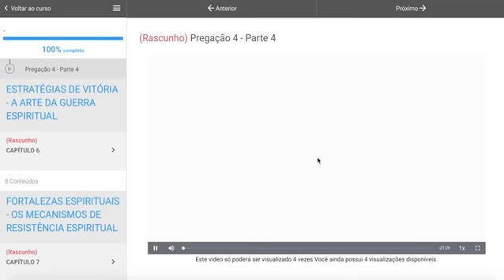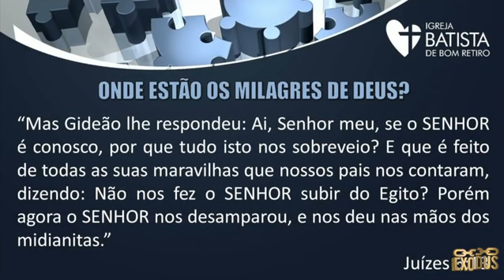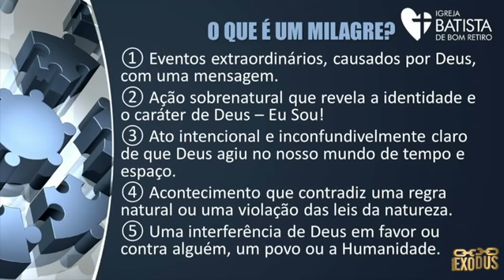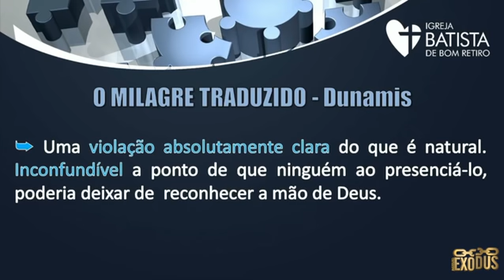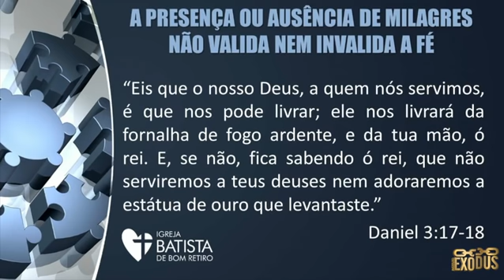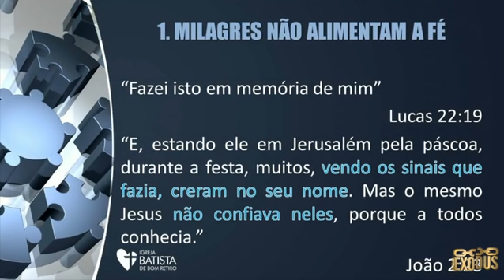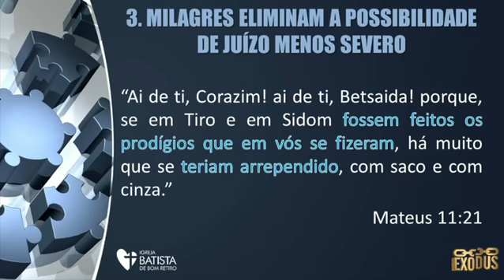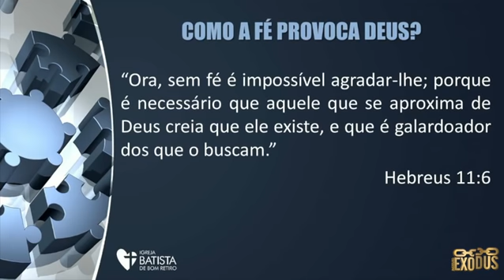QUAL É O SEGREDO PARA RECEBER MILAGRES? - Pr. Lôbo